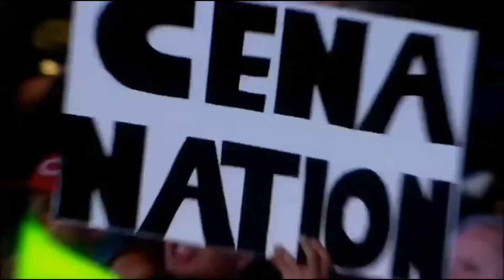Haruhi meets...John Cena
Haruhi gets starstruck.